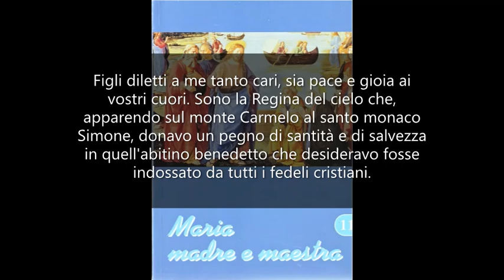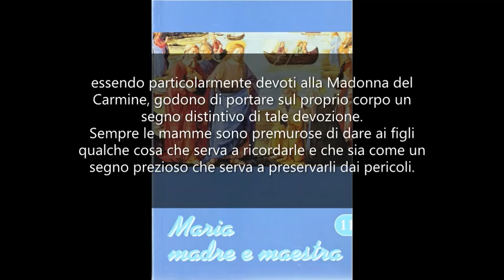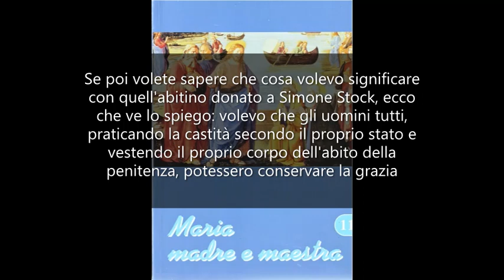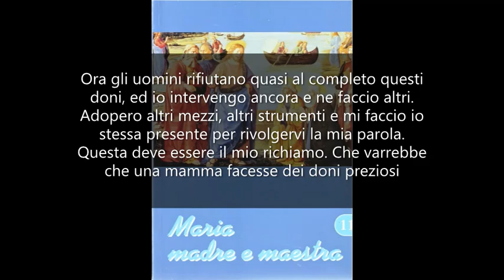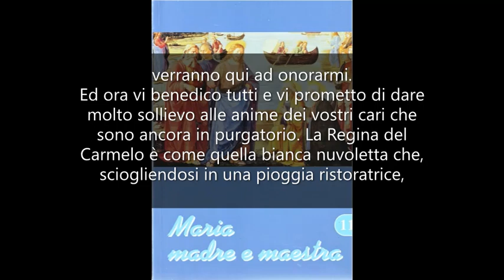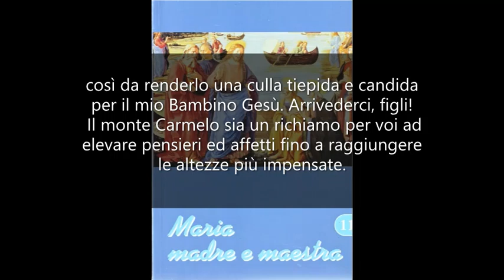Io sono prodiga di mezzi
MARIA MADRE E MAESTRA 11. Mamma Carmela 16 luglio 1974

Figli diletti a me tanto cari, sia pace e gioia ai vostri cuori. Sono la Regina del cielo che, apparendo sul monte Carmelo al santo monaco Simone, donavo un pegno di santità e di salvezza in quell'abitino benedetto che desideravo fosse indossato da tutti i fedeli cristiani.
Voi siete venuti per onorarmi ed avete voluto felicitarvi per la festa onomastica della vostra Mamma spirituale, ed io gioisco con voi e mi unisco a voi nel presentarle auguri di santità, di felicità e di salute. Desidero però, questi auguri, estenderli a tutti coloro che, essendo particolarmente devoti alla Madonna del Carmine, godono di portare sul proprio corpo un segno distintivo di tale devozione.
Sempre le mamme sono premurose di dare ai figli qualche cosa che serva a ricordarle e che sia come un segno prezioso che serva a preservarli dai pericoli. Io sono una Mamma vera, ecco perché lungo i secoli andai sempre donando ai miei figli qualche oggetto che dovesse essere un richiamo alle verità della fede, oppure che avesse a ricordare loro la mia potenza e il desiderio che ho di favorirli con grazie divine.
E che pensate quando mi guardate con le braccia aperte e con le mani che emanano raggi luminosi se non che io vi aspetto accanto a me per ricolmarvi di grazie? E quando vi offro una corona, che cosa pensate se non che vi attendo nel cielo per coronarvi di gloria? Se poi volete sapere che cosa volevo significare con quell'abitino donato a Simone Stock, ecco che ve lo spiego: volevo che gli uomini tutti, praticando la castità secondo il proprio stato e vestendo il proprio corpo dell'abito della penitenza, potessero conservare la grazia e con la mia protezione arrivare felicemente al paradiso.
È l'ansia di vedervi tutti salvi che mi fa essere prodiga di mezzi, che sembrano puerili ai sapienti della terra, ma che nella mia mente e per grazia di Dio hanno una potenza prodigiosa così da essere mezzi efficaci di salvezza. Ora gli uomini rifiutano quasi al completo questi doni, ed io intervengo ancora e ne faccio altri. Adopero altri mezzi, altri strumenti e mi faccio io stessa presente per rivolgervi la mia parola. Questa deve essere il mio richiamo.
Che varrebbe che una mamma facesse dei doni preziosi se fossero relegati in un cassetto? Che varrebbe che la Mamma offrisse i doni d'amore del suo cuore se i figli li rifiutassero? Ecco perché godo che veniate qui e, qualunque sia il motivo che vi riunisce, io vi rivolgo i miei insegnamenti, che devono essere come le perle preziose di cui la mamma orna la propria figlia.
Siete anime a me care, che io vado crescendo giorno per giorno per prepararvi all'incontro col Re. Siate orgogliose di lasciarvi ornare e guidare. Fate che nessuna di queste perle vada perduta. Come promettevo a Simone che chi avrebbe portato l'abitino si sarebbe salvato, come promettevo a Domenico molte grazie con la recita del rosario e a Lucia, a Giacinta ed a Francesco la salvezza eterna mediante la recita del rosario, così prometto a voi che, se farete tesoro dei miei insegnamenti, raggiungerete la perfezione e grande santità.
Siate fedeli ai vostri raduni e non allontanatevi se non per vera necessità. A chi mi prega assiduamente e fedelmente in questo luogo, prometto anche la salute fisica, specie agli uomini che, dopo essersi messi in grazia di Dio, verranno qui ad onorarmi.
Ed ora vi benedico tutti e vi prometto di dare molto sollievo alle anime dei vostri cari che sono ancora in purgatorio. La Regina del Carmelo è come quella bianca nuvoletta che, sciogliendosi in una pioggia ristoratrice, va a sollevare le anime sante che aspettano di librarsi verso il cielo della gloria, ed io godo di compiere questa liberazione.
Vorrei dare a tutti un fiore a significare la mia riconoscenza per ciò che fate qui e altrove; vi basti che vi riempia il cuore d'amore, così da renderlo una culla tiepida e candida per il mio Bambino Gesù.
Arrivederci, figli! Il monte Carmelo sia un richiamo per voi ad elevare pensieri ed affetti fino a raggiungere le altezze più impensate.